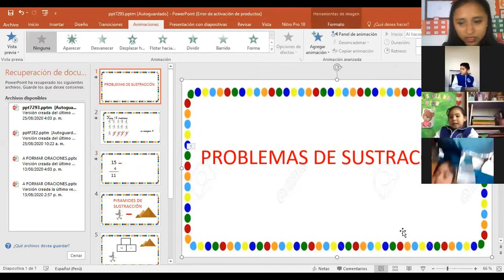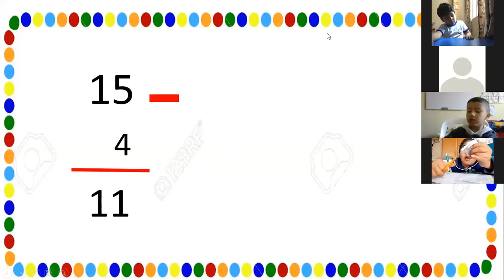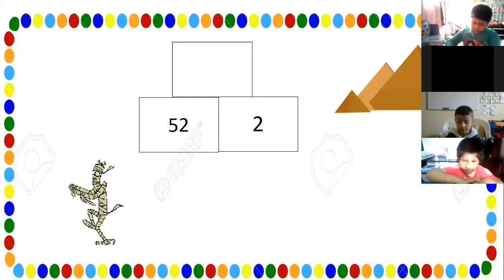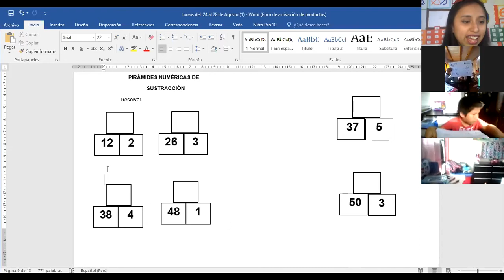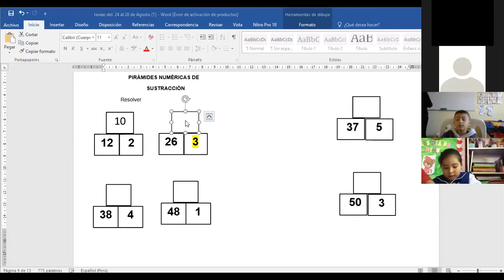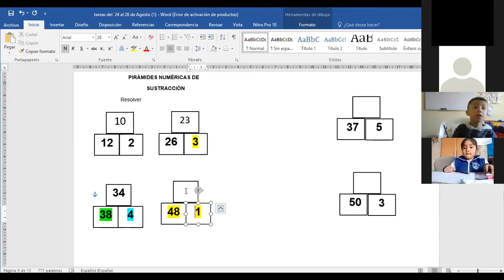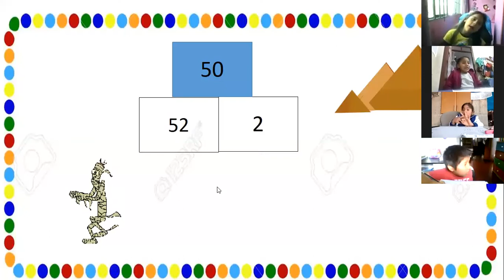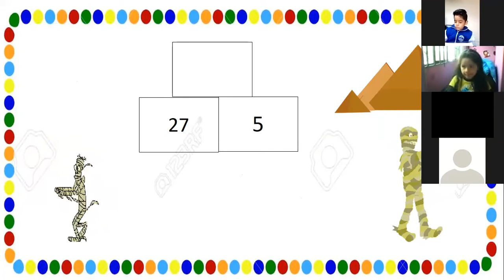RAZONAMIENTO MATEEMÁTICO; PIRAMIDES DE SUSTRACCIÓN